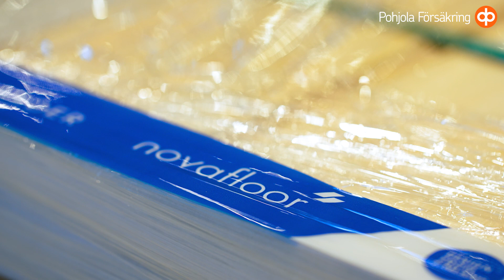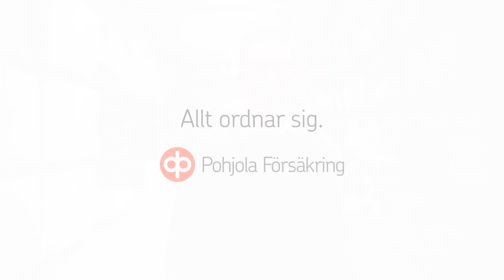Försäkringarna räddade hela företaget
De omfattande försäkringarna hjälpte Novafloor att täcka skadorna som orsakats av branden. Företagarens vardag fortsätter som vanlig när personal och utrustning är säkrade.